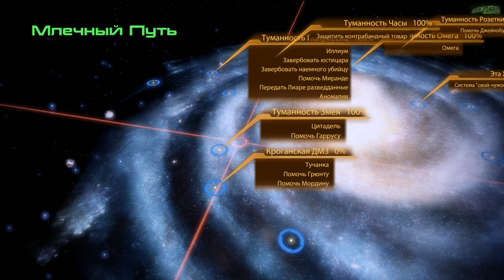Mass Effect 2 | Повелитель Пламени... | Серия 33 (Безумие)